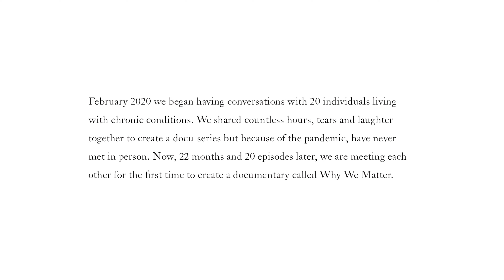Why We Matter - campaign video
We are conditioned to believe that perfect health, status, successful careers and achievements are the key to happiness. Despite our fix-it culture and idealistic conditioning, many find themselves living lives of chronic illness, pain and disability with no cure on the horizon.

As a culture, we celebrate stories of heroes who have persevered despite the odds and triumphed over hardship but the reality is often less storybook. Bodies are uncertain and messy.

Yet within these dark borders, the human spirit often not only prevails but thrives. When faced with the predicament of no apparent answer, no fix, rather than succumb to despair, many people with chronic conditions find adaptation, connection, resilience and purpose.

Too often these stories are shared and valued only within the disability communities. Yet, we believe these vital lives have unique contributions to all of society as they creatively contend with the pervasive experiences of pain, uncertainty and isolation.

Why We Matter is feature documentary that explores how and why the voices of the unfixed have been overlooked in our society, how they are shaped by the friction of constant, chronic adversity and why this world is a better place because their stories, struggles and triumphs are a part of it.